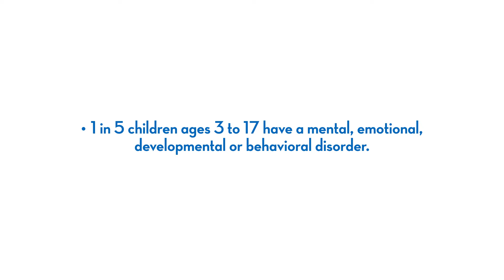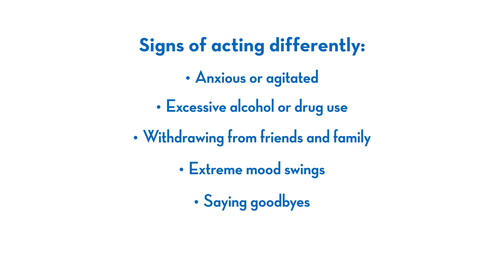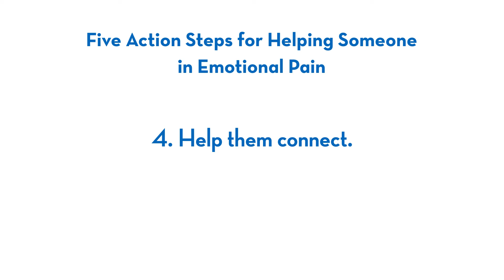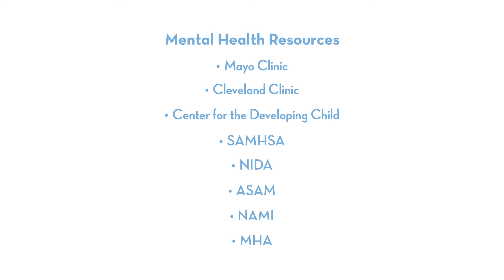Suicidal Thoughts | St. Elizabeth Healthcare | St. Elizabeth Physicians | WellCare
Suicidal Thoughts | Family Nurturing Center | St. Elizabeth | WellCare